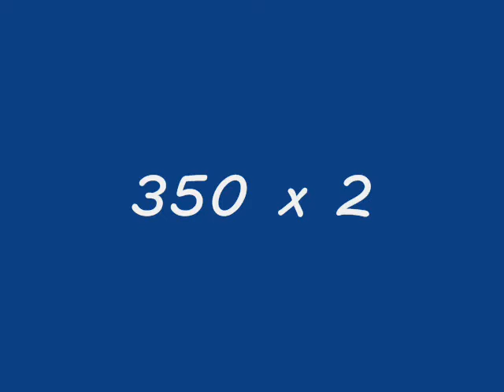Bench Press 350, 365.... And Tri Extension 140 x 10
Just starting back benching.Haven't trained regular grip or reverse grip or any pressing for that matter in months,so i'm at my weakest.Hopefully better stuff to come in the next few weeks.